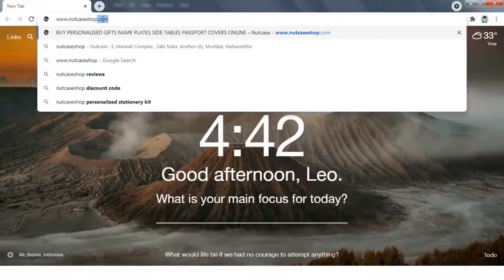Personalized Whiskey Glasses Custom Whisky Alcohol Glass Best Cool Birthday Anniversary Gift Every!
Looking to gift your boyfriend/husband/boss a cool gift? Look no further than personalised whiskey Glass by Nutcaseshop.com - Nutcase India. Simply select from vast range of designs and make a customized alcohol glass within minutes - and get it delivered at your home within days.